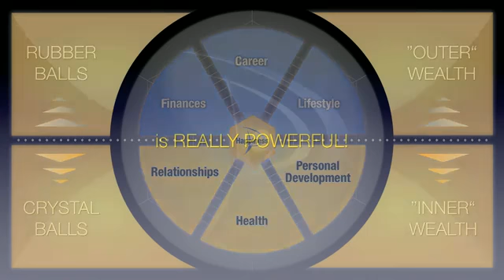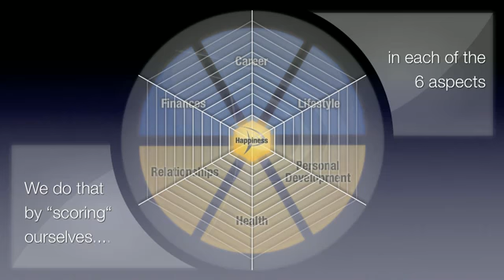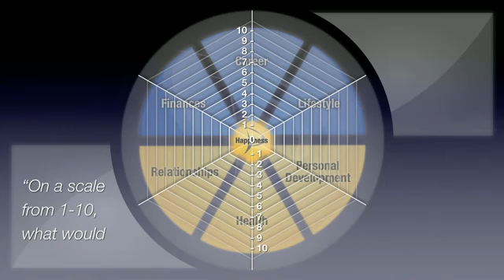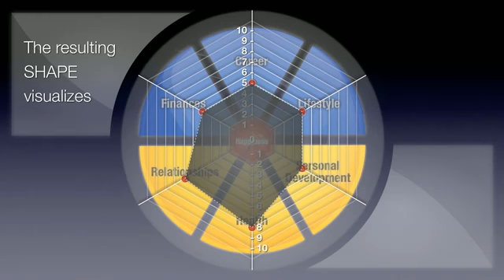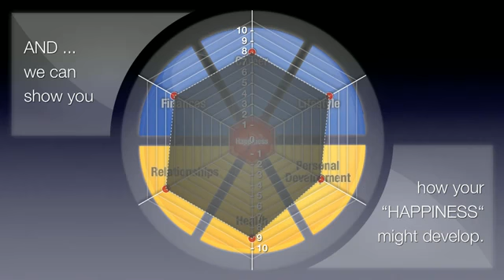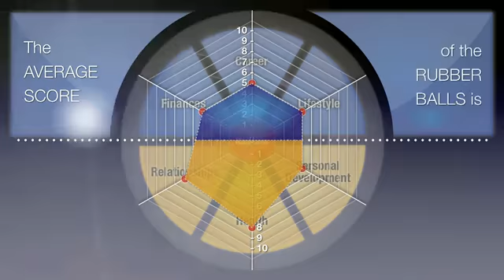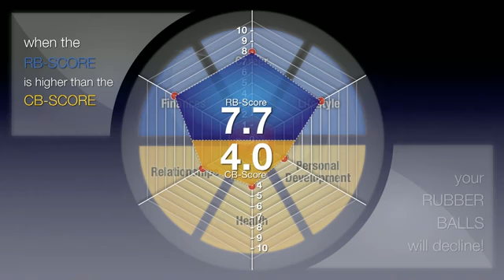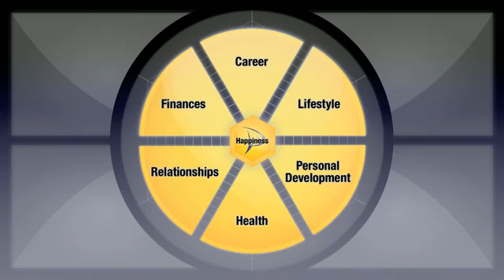The Happiness Circle 2 YouTube